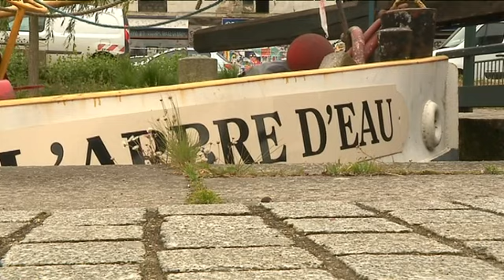La navigation de la péniche spectacle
C’est une péniche atypique. Voilà 30 ans qu’elle anime les quais de la capitale bretonne, mais aussi, chaque été, les rives des rivières bretonnes. Une croisière à la rencontre des publics le long de la Vilaine et de l’Ille-et-Rance. Embarquement immédiat.